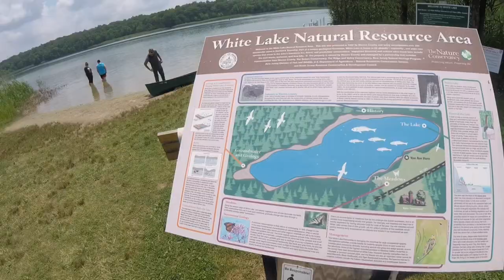Taking Ralphie (Great Pyrenees) for a walk around white lake!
Hey everyone!

I took the locally famous Ralphie out for a little walk and swim around white lake. Hope you enjoy!

I will be posting many different types of videos from fishing, hunting, hiking, and doing bbq!